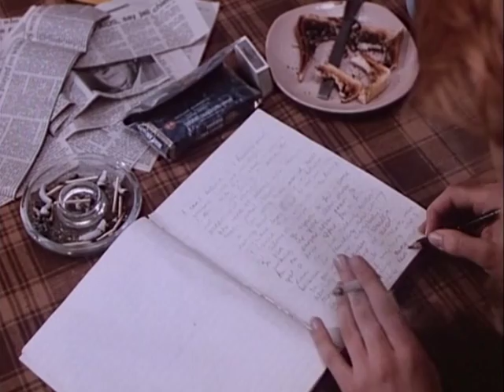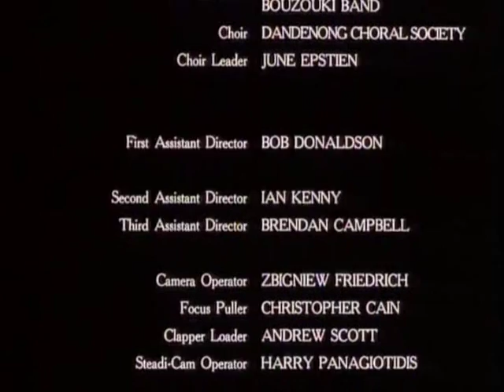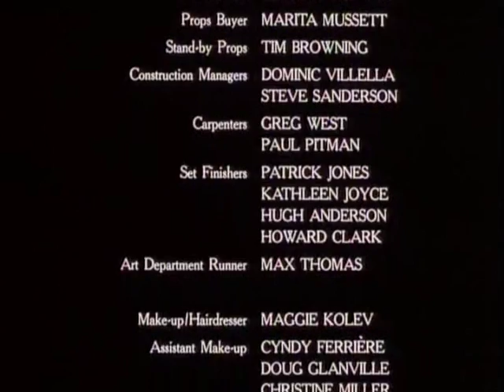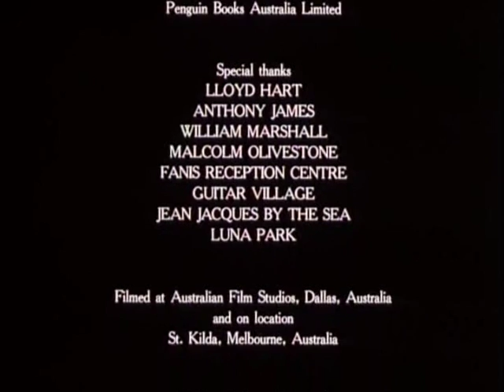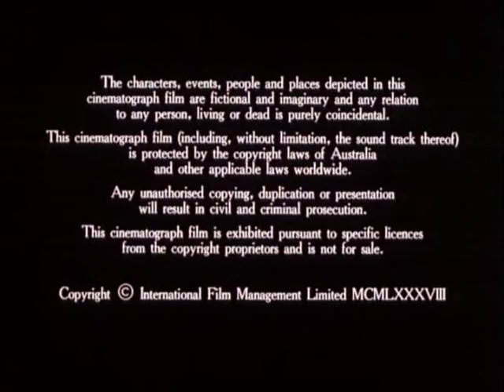FREE TO SEE MOVIES - Mullaway (FULL DRAMA MOVIE IN ENGLISH | 80s Movie | Family)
Director: Don McLennon
Cast: Nadine, Garner, Bill Hunter

When mum has to suddenly and permanently take to her bed after collapsing on Christmas Day, sixteen year old Mull (Nadine Garner) finds she’s in charge of a muddled household. Mum’s illness is all the excuse Mull needs to give up school to devote full time to looking after this interesting family collection.  But it isn’t as simple as it seems, even though it’s a role that Mull finds herself able to slip into without too much difficulty. In the meantime, she also uncovers some startling truths about each member of her family.  Until Mum’s death Mull copes with the problems and deals with the crisis with considerable skill and selflessness.  After the funeral and things return to normal, Mull can look back on the insights the year has given her about her family and herself and start planning for her future – just as soon as Christmas dinner is out of the way.